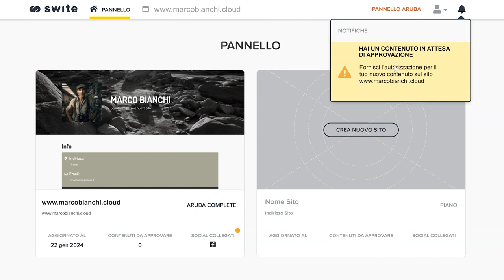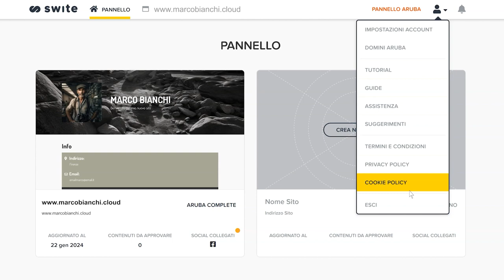Funzioni del Pannello Swite